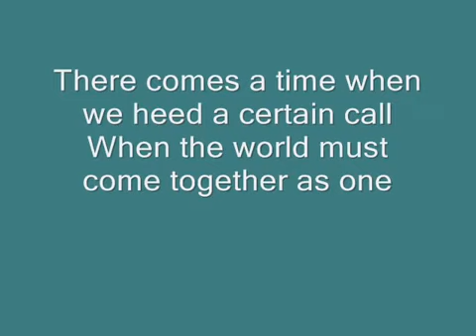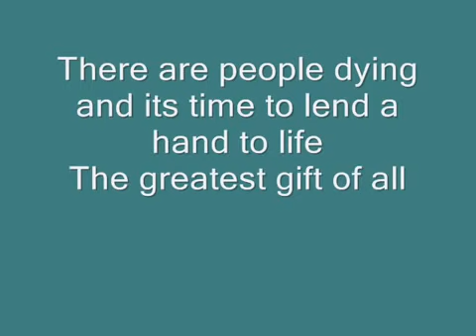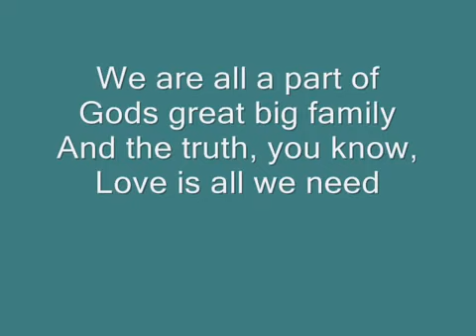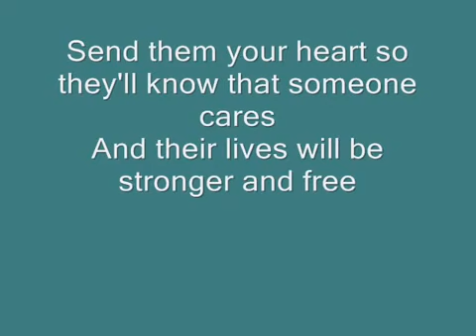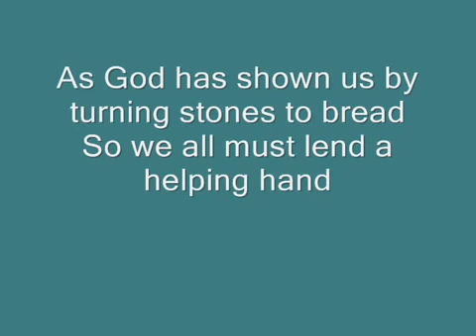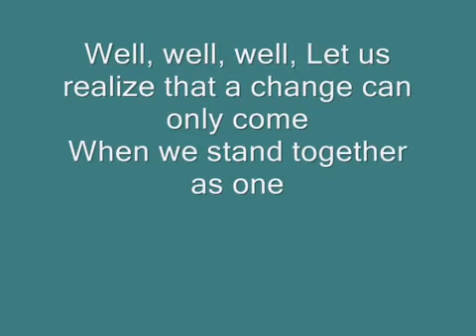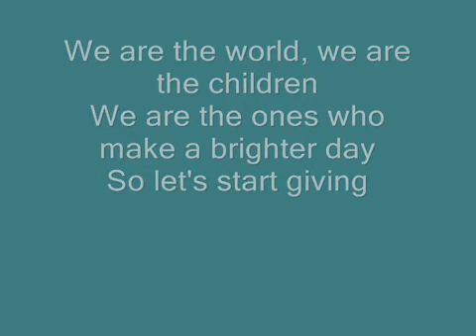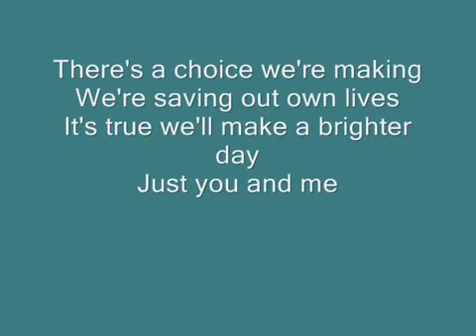Michael Jackson We Are The World